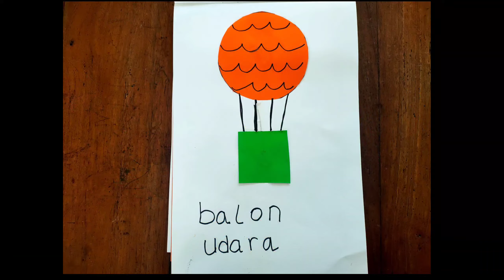Membuat balon udara dari kertas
Membuat balon udara dari kertas. Mengajak anak mengenal tentang balon udara dan mengajak anak cara membuatnya dengan gampang dan mudah yang bisa ditiru oleh anak-anak tk. Sambil melatih motorik anak-anak. Anak-anak boleh menggambar balon udaranya sesuai dengan idenya atau gagasannya. Ayo tonton sampai habisnya terima kasih🙏❤️